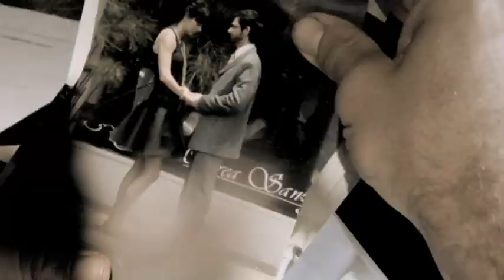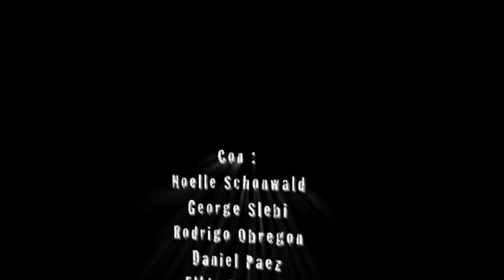PAULO QUEVEDO Trailer "LA ETICA DE CAIN"